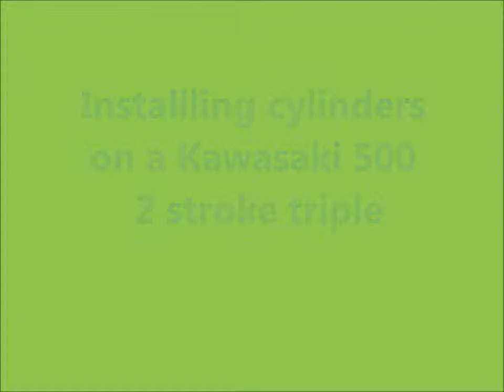Cylinder installation 1975 Kawasaki 500 2 Stroke triple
I have been building performance triple since 1978, and have found a few tricks, and I try to explain why a few things were done the way they were. I do stray from the factory manual for some things, so use this video at your own discretion, your results may vary from mine. It is best to have a factory manual to follow also.